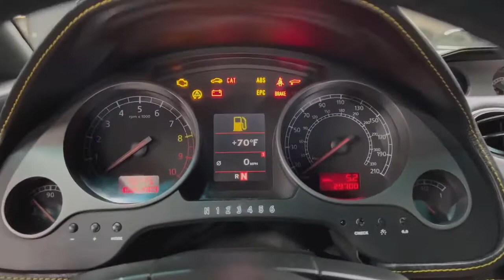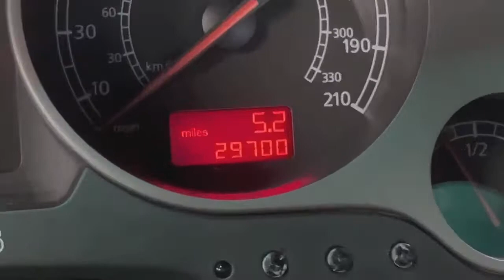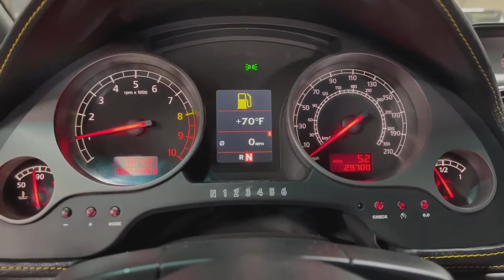2005 LAMBORGHINI Gallardo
ZHWGU11S65LA02070